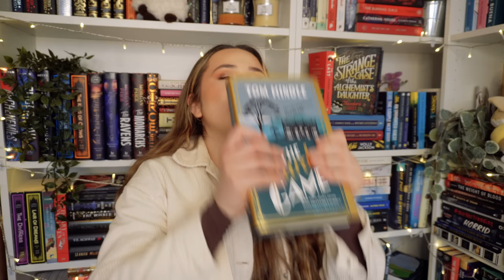the MOST BOOKS i've EVER read in a month! ✨ march wrap up 2023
let's chat about the 17 books (!) i read in march!